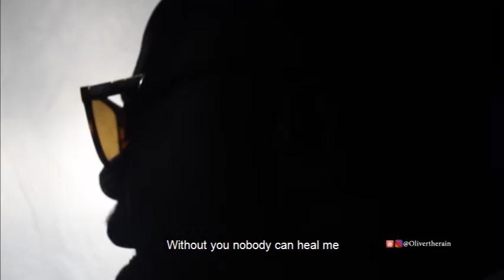Healing Jesus by Olivertherain production of folks media concept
A gospel music video, a soul healing song that will restore sanity to your being